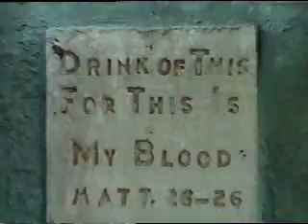Holyland, USA Part 4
Holyland, USA, Waterbury, CT, August 1999